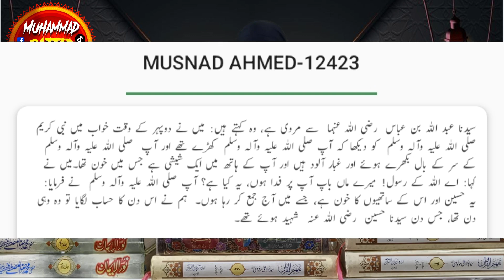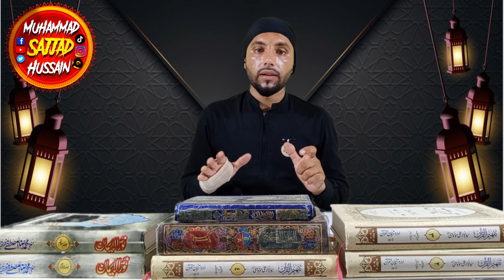imam hussain aur yazeed ki jang kyu hui I karbala ka maqsad kya tha I shahadt e Hussain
مکمل لیکچر مسائل نمبر 1 ۔سننے کے لیے نیچھے لنک پر کلک کریں
Solved query
imam hussain ki shahadat ka maqsad
 karbala ka maqsad kya tha
shahadt e Hussain
engineer muhammad ali mirza
Mufti Rashid Mahmood Rizvi
Peer Ajmal Raza Qadri
Muhammad Sajjad Hussain
Tariq Jameel
Hassan Allahyari
Dr Israr Ahmad
Sahil Adeem
Jawed Ghamidi
Dr Zakir Naik
Jawad Naqvi